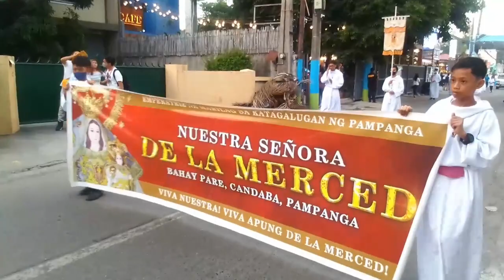PISTANG BAYAN 2023 ST AUGUSTINE PARISH CHURCH BALIWAG CITY BULACAN O DAKILANG SAN AGUSTIN